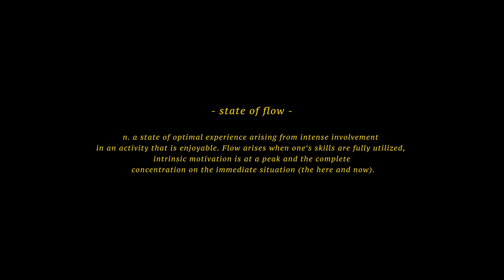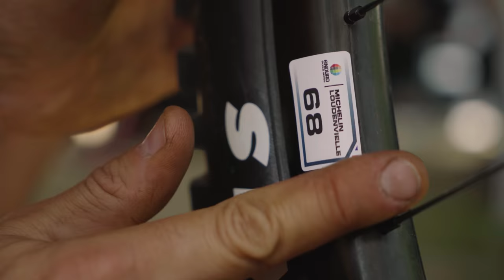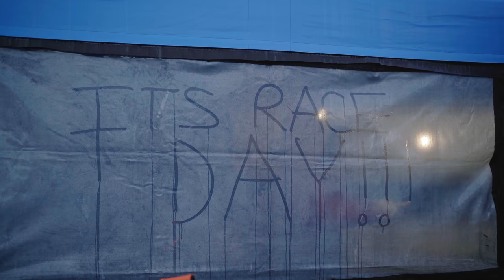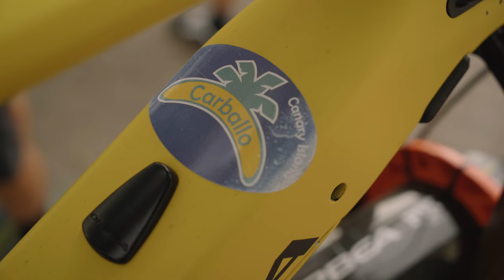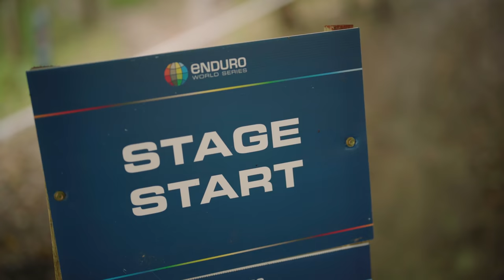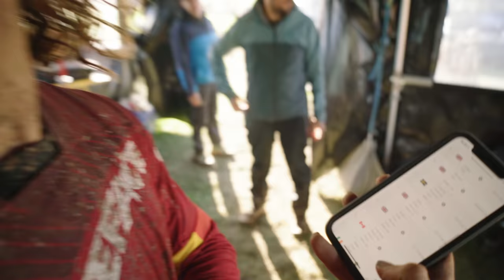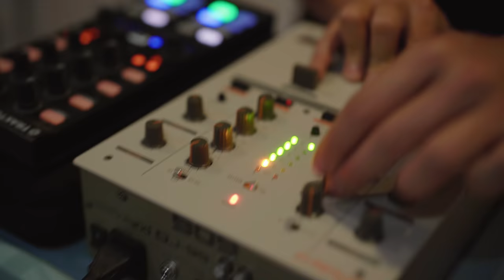Mind and Matter | ORBEA ENDURO TEAM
Approaching a season from an athlete's perspective is not easy. Months of work to risk it all in a few drops and, in the meantime, facing changes in weather, terrain, travel and gear. The Orbea Enduro Team riders developed, tested and released the new OrbeaRallon during the season, they triumphed with the Wild FS and they shared several very emotional moments.

We invite you to discover the camaraderie between Damien Oton, Vid Persak, Laura Charles, Gabi Torralba, Edgar Carballo, Evan Wall and the entire Orbea FOX Enduro Team.